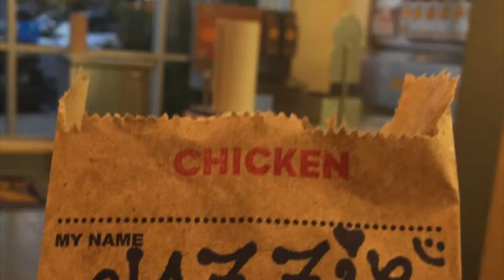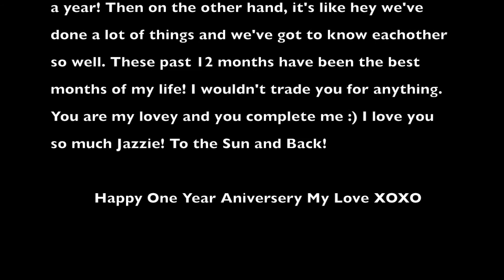One Year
A quick summary of mine and Jazzie's first year together :)